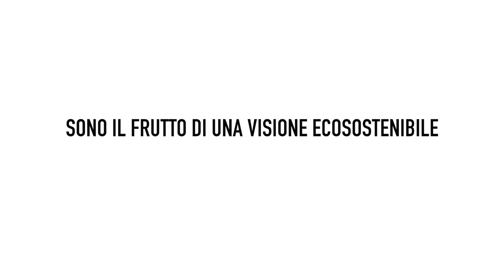Liquorosi Bio / italiano